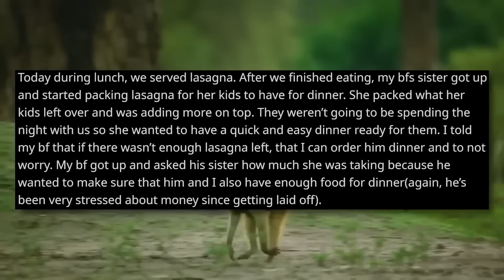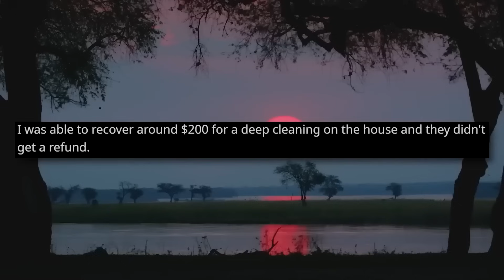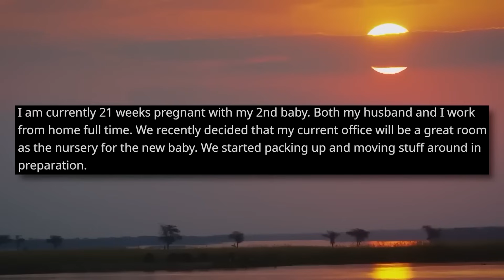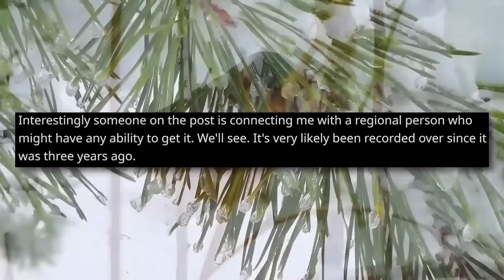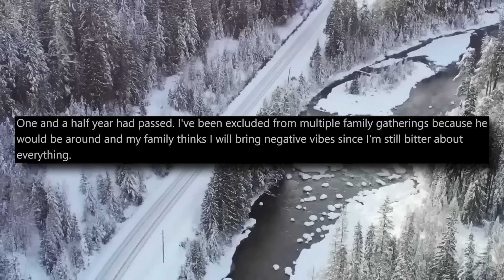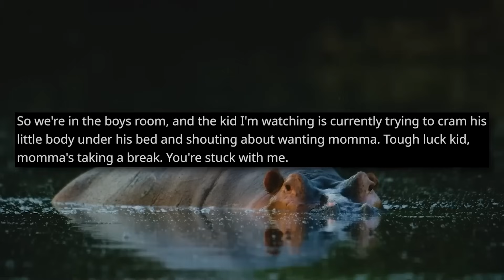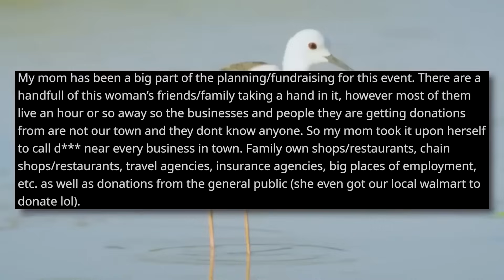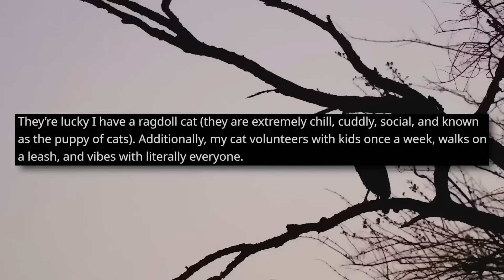My Entitled Sister In Law Freaks Out Because She Feels I Am Denying Her Child Food! r/EntitledPeople